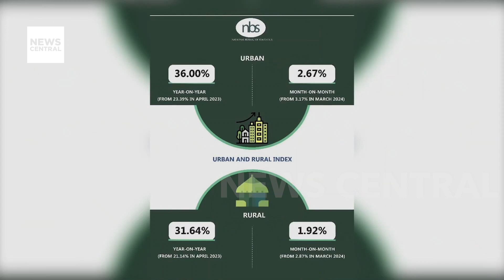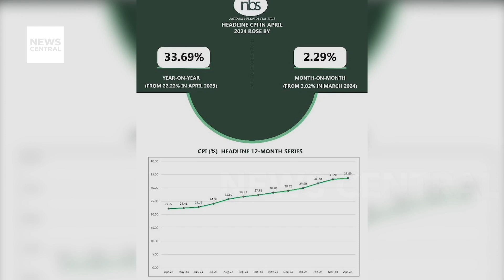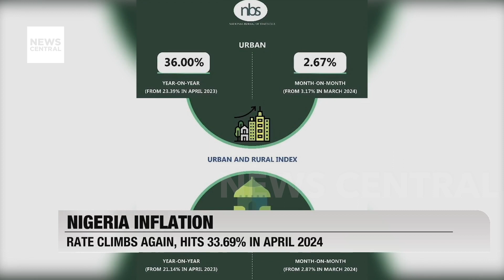Nigeria's Inflation Rate Surges to 33.69% in April 2024: Economic Impact Discussed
Nigeria's inflation rate has climbed to 33.69% in April 2024, marking a slight increase from March's 33.20%. Year-on-year, this reflects an 11.47% rise from April 2023's 22.22%, indicating ongoing economic challenges. Join us as we delve into the factors driving this increase with Chartered Accountant Akin Fatunke, and explore potential implications for Nigeria's economy, investment, and household stability. Stay informed and watch now for a comprehensive discussion on the nation's inflation crisis!